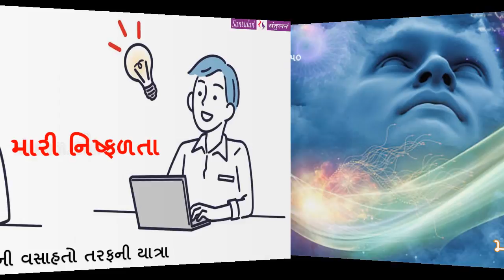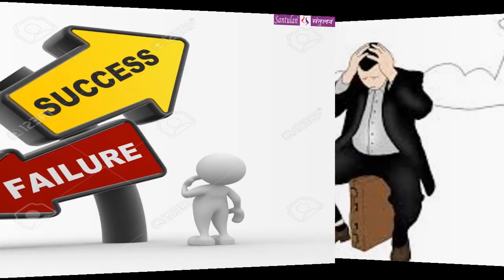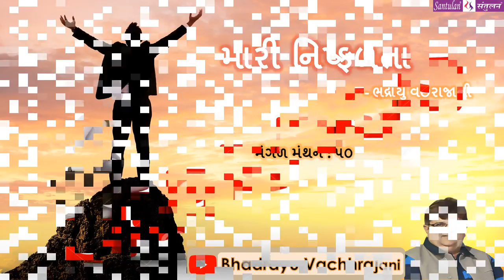|| મંગળ મંથન : ૫૦ || મારી નિષ્ફ્ળતા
વિચારની વસાહતો તરફની યાત્રા:

::: "મારી નિષ્ફ્ળતા" :::
(પ્રતિ મંગળવાર : એક વિચાર-મંથન) લેખન+પ્રસ્તુતિ:
ભદ્રાયુ વછરાજાની

Bhadrayu Vachhrajani